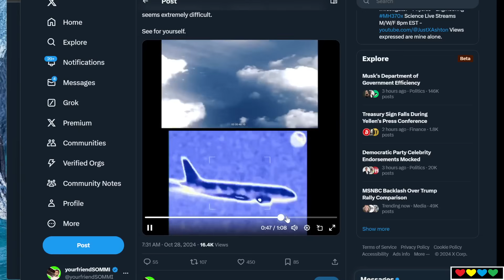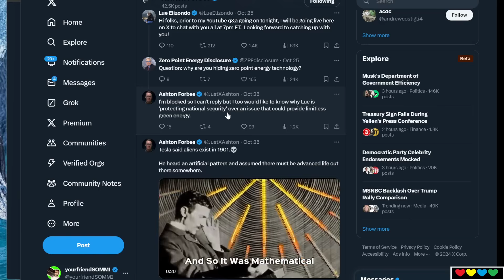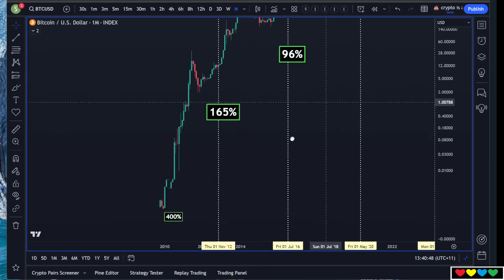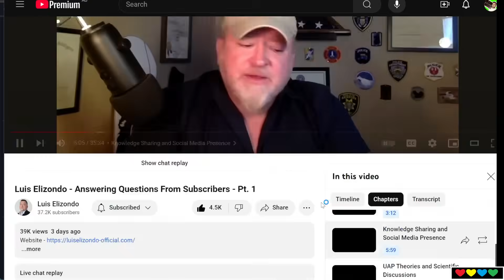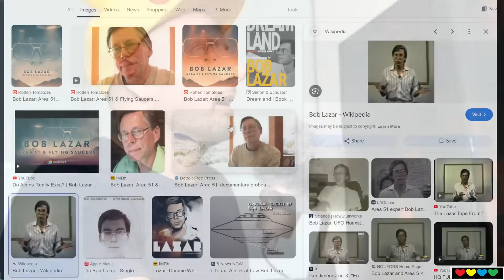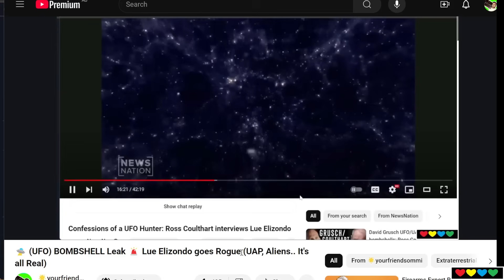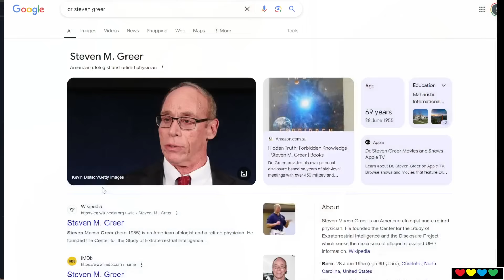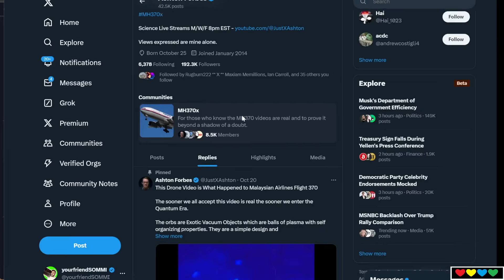🛸 (UFO) Luis Elizondo: Whistleblower or Disinformation Agent? (Ashton Forbes) (Zero Point Energy)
Timestamps

00:00 Luis Elizondo
00:30 UFO Bombshells
01:24 Ashton Forbes
02:35 Edward C. Lin was the leaker of MH370 Video (UFO Orbs)
02:50 Cold Fusion is real
03:07 Luis Elizondo blocked Ashton Forbes !?
04:30 The New Blood of society
05:00 The Rise of Bitcoin
06:13 (Tweet) Ashton Forbes shows Salvatore Pais
06:50 Cold Fusion (getting energy from cooling down atoms)
08:14 (Clip) Luis Elizondo says he can only reveal 5% of what he knows
09:00 The Deep State knows something big is coming
09:29 Bob Lazar & George Knapp
10:30 Government wiped out Bob Lazar information
11:00 (Clip) Luis Elizondo says he received Approval
11:30 How do I know Crypto is not going away?
11:40 Zero-Point Energy
12:47 (Clip) Aliens and Nuclear Weapons
15:20 The Pentagon
16:07 Free Will
17:36 (Clip) Reincarnation
19:20 The Government knows a Lot
19:49 (Clip) Interacting with Aliens
20:45 Shadow Biosphere
21:42 (Clip) Italian helicopter shot down by UFO
23:20 The Deep State is watching
23:39 (Clip) UFO shoots a beam at Italian Helicopter
24:55 They always say UFOs are a Threat
25:43 (Clip) A Major UFO Event is coming
26:55 Richard Dolan (is a national treasure of the UFO Community)
27:57 (Clip) Back engineering UFO technology
29:00 America got some pretty Smart Monkeys
29:54 (Clip) Smirking
30:24 (Clip) The Orbs (and the Hitchhiker Effect)
32:10 The Hitchhiker Effect (Skinwalker Ranch and other UFO Sites)
33:15 (Clip) Suspicious timing with the Orbs
34:20 Read-in to the UFO Program
34:48 Foo Fighters
35:45 Phone Technology is amazing
36:45 Suspicious Timing with the Orbs
37:18 Bob Lazar & Controlled Disinformation
38:45 Dr. Steven Greer
39:07 (Clip) Luis Elizondo comments on Dr. Steven Greer
40:20 There's always a Dead-End with the Government
40:55 We, The Government
42:05 (Clip) Luis Elizondo states his objectives
44:12 MOGGED
44:28 Disclosure
44:44 Science & Academia industry is getting Exposed
46:05 The Deep State are controlling the Scientists & Physicists
47:00 The Science & Academia industry lets everyone down
48:30 Ashton Forbes powers on through Twitter
49:10 The Government Fear
49:45 Ashton Forbes will continue to expose the Truth